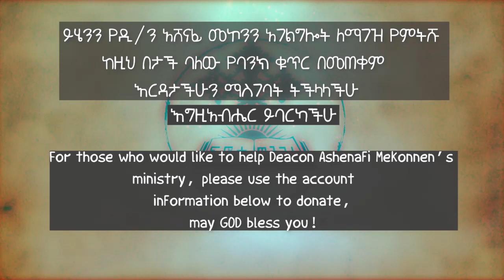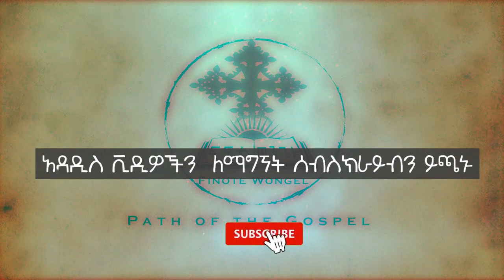ጠላቶቻችሁን ውደዱ ፩ ዲ/ን አሸናፊ መኮንን Telatochachun Wededu Part 1 Deacon Ashenafi Mekonnen